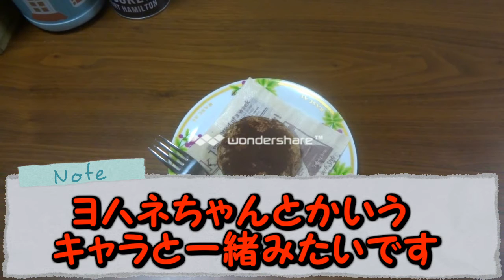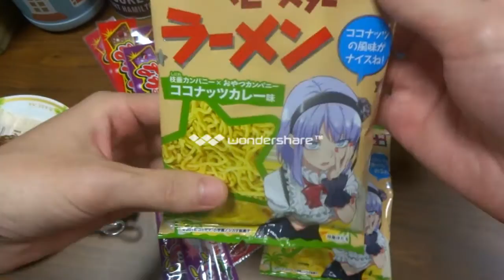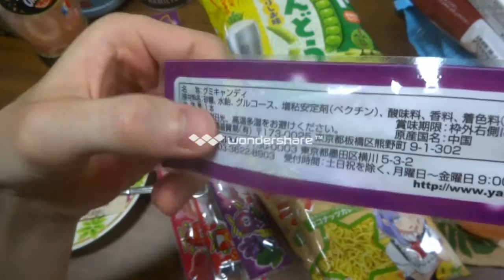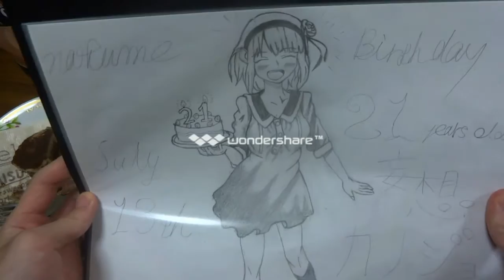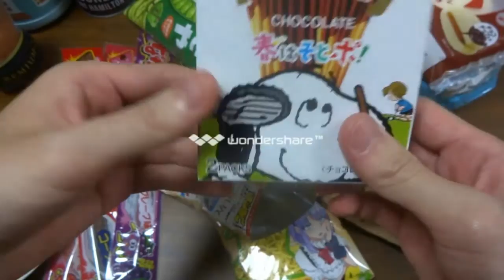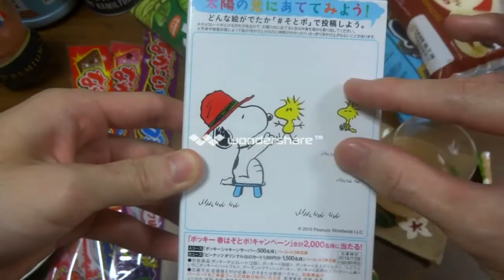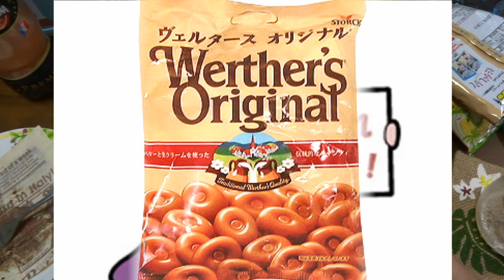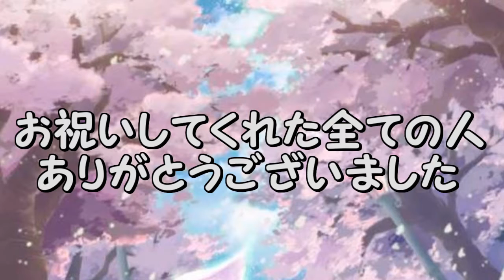【雑談】なつめの開封動画 誕生日だがしかし ぼっち故に雑談2016 駄菓子菓子やスイーツを食べながらまったり雑談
こんにちは なつめです
今回は私事ですが21回目の誕生日を迎えたにも関わらず家でぼっちなので動画を撮りました！
だがしかし、駄菓子菓子などを食べながらのゆるい雑談動画になりますので苦手な方はご注意ください
楽しんで頂ければ幸いです

ご質問などございましたらお気軽にどうぞ

フレンド依頼はコメント欄では受け付けておりませんのでご遠慮下さい
フレンド依頼、リクエスト等はTwitter、メールでお願いします

ニコ生コミュニティ

コメント欄での誹謗中傷、暴言、理由の無い批判、喧嘩などに関しては削除させて頂きます
何度も繰り返される場合はブロックさせて頂くことがございます

使用した素材はこちらからお借りしました。ありがとうございます